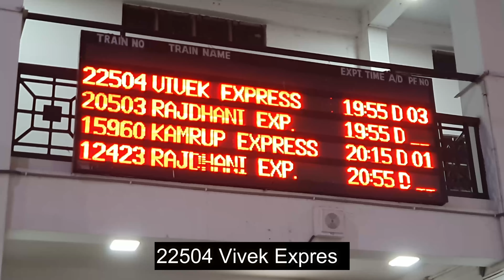22504 Vivek Express Full Journey | 4 Nights In a Train | Longest Running Train Journey In India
22504 Vivek Express Full Journey | 4 Nights In a Train | Longest Running Train Journey In India

Vivek Express 22504 runs from Dibrugarh to Kanniya Express 4 days. The Vivek Express 22504  departs from Dibrugarh at 07:55 pm and arrives at Kanniyakumari at 09:55 pm. The total running duration of Vivek Express train is 75 hrs 30 m. ( 3 Days 4 Nights )